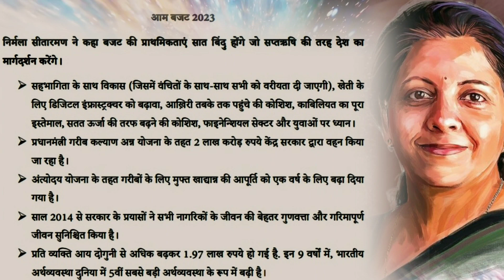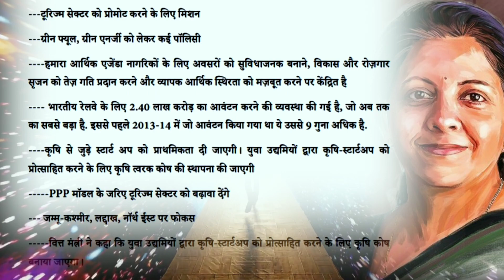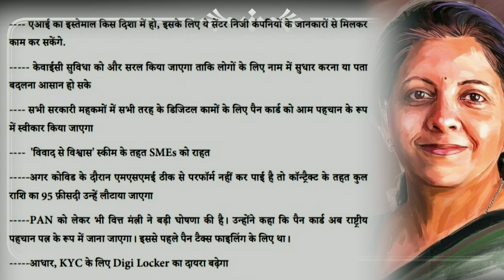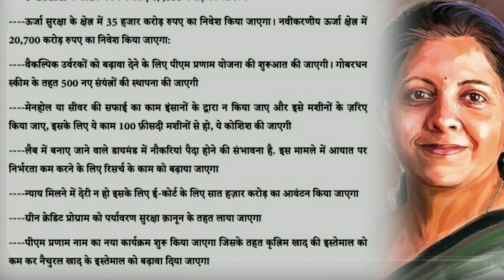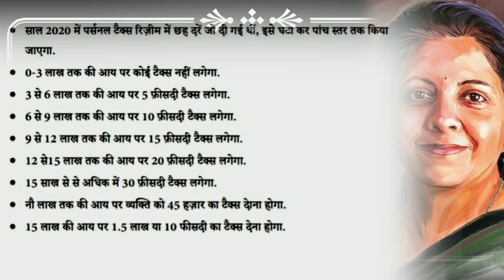बजट 2023-24 live 💰// बजट 2023 क्या महंगा क्या सस्ता ? इस बजट मैं आप के पास क्या बचा🥺 !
Income Tax: इसे कहते हैं शानदार बजट की शुरुआत! इतनी कमाई पर नहीं देना कोई इनकम टैक्स

बजट 2023 क्या महंगा क्या सस्ता?
सरकारी बजट कौन प्रस्तुत करता है?
भारत में केंद्रीय बजट का निर्माण कौन करता है?
बजट 2023-24
बजट 2023 हाइलाइट्स
बजट 2023 24 pdf
बजट 2023 24 live
बजट 2023 इन हिंदी
बजट 2023 किसानों के लिए
बजट 2023 इनकम टैक्स
बजट 2023 लाइव
बजट 2023 क्या सस्ता क्या महंगा
आज का बजट 2023
बजट 2023 इनकम टैक्स स्लैब
Budget 2023 in Hindi
केंद्रीय बजट क्या है

WPS Office: Complete office suite with PDF editor

top10 businesstop
हुंडई इंडिया (Hyundai India) ने 2022 Tucson SUV